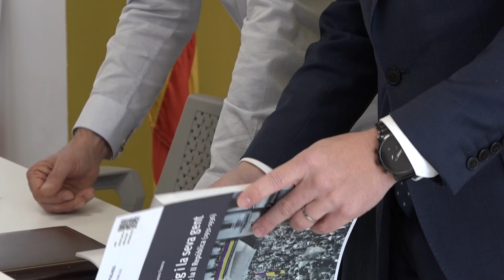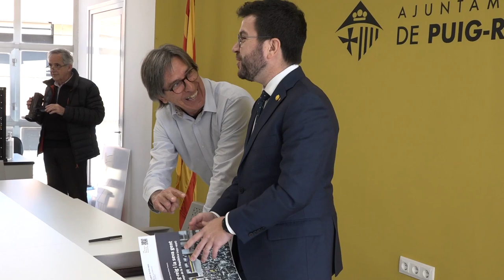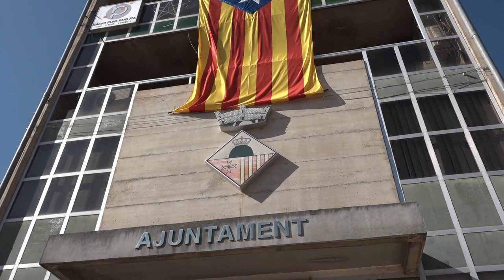El President Aragonès visita Puig-reig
Reportatge sobre la presència del MHP Pere Aragonès a Puig-reig, el 18 de ferbrer 2023.